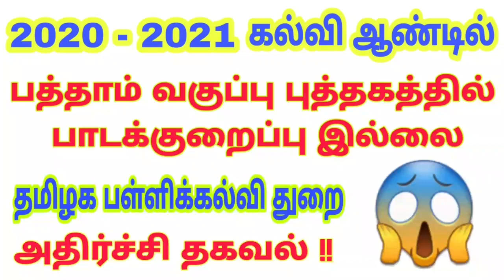பள்ளிக்கல்வி துறை அதிர்ச்சி தகவல் | 2020- 2021 கல்வி ஆண்டில் பத்தாம் வகுப்பு புத்தாக்கத்தில் பாட...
Darshan Study Tamil Creators Group 🔗